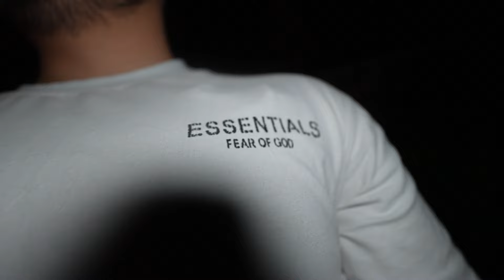We Survived A HURRICANE!